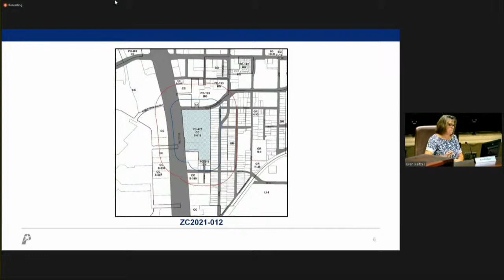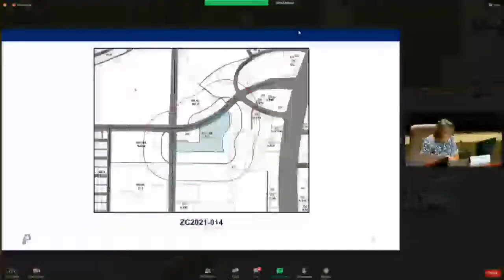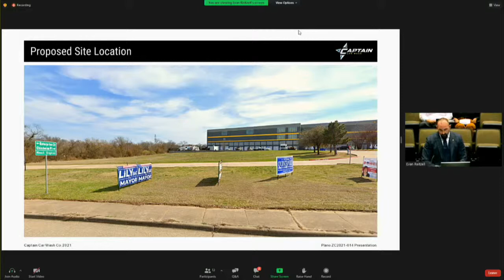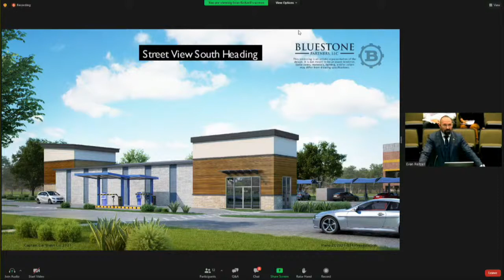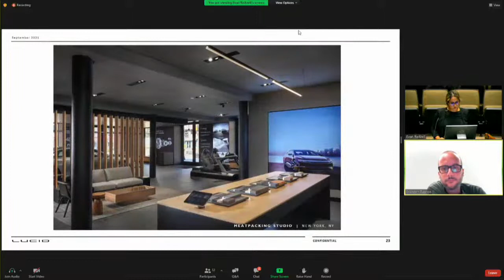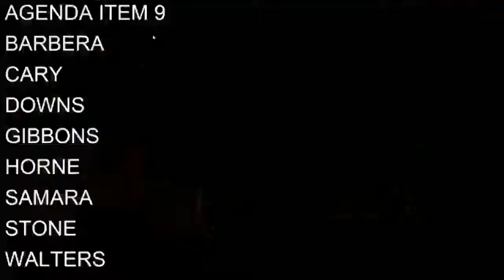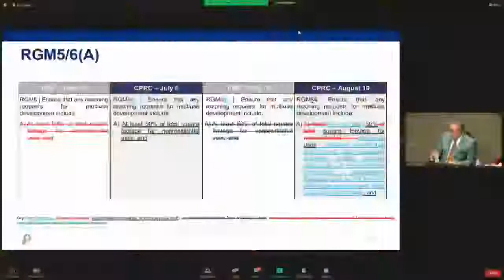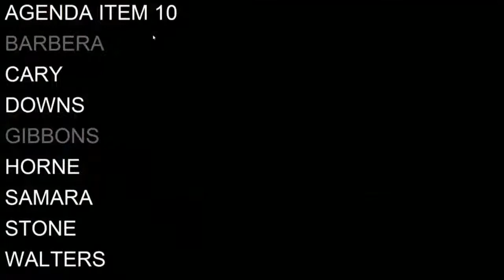Planning and Zoning Commission Open Meeting - September 7, 2021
Planning and Zoning Commission Open Meeting - September 7, 2021. You can download all the details on tonight's meeting